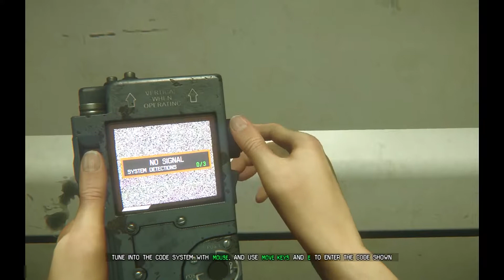Alien: Isolation - Main Campaign (Hard Level) - 21 [SAMUELS, DON'T!!..]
Oh, well.. whatever..
Ah.. então tá, né?!..